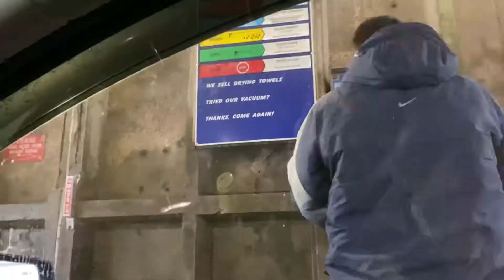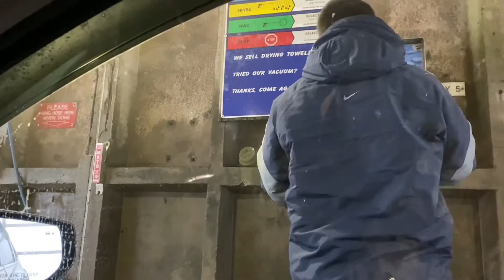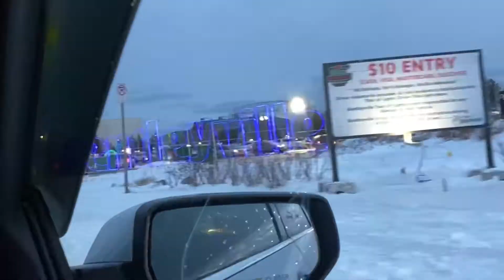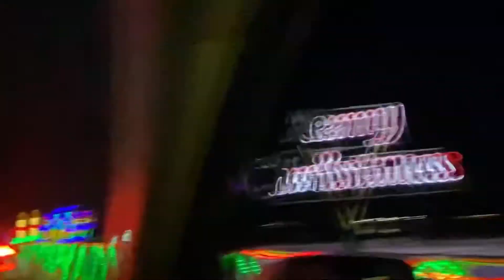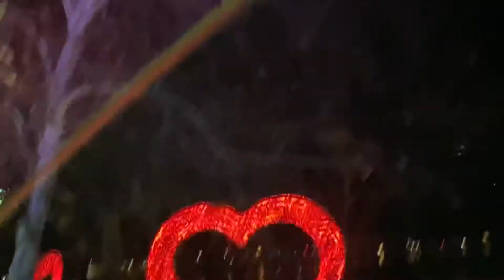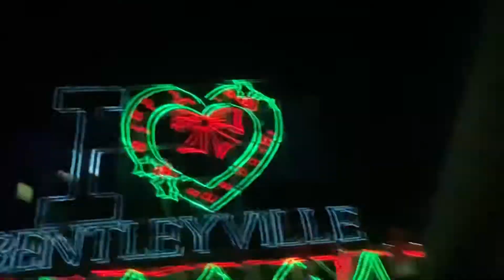BENTLEYVILLE 2020 + HOW BEING A PRE-KINDERGARTEN TEACHER IS GOING | Ms. K and the Chaos 🌈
Be sure to check out Derek’s car channel for all things auto and mods!:

💛Social media💛:

Personal IG: @litkdm

Teacher IG: @mskandthechaos

Musician: Jef